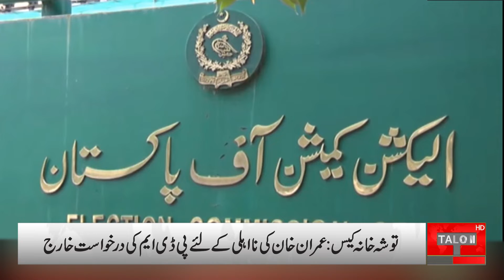03 PM Headlines | 24 August 2022 | Talon News HD